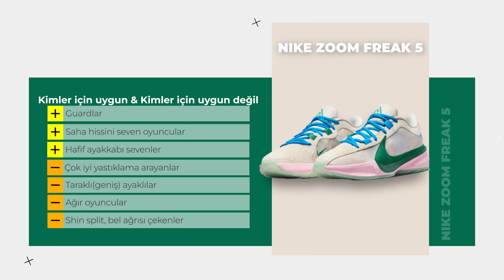Freak 5 İnceleme Videosu I Çok Hafif Ayakkabı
Giannis'in son ayakkabısı. Freak 5 beklentilerimi karşıladı mı ? Videoda tüm görüşlerimi bulabilirsiniz.